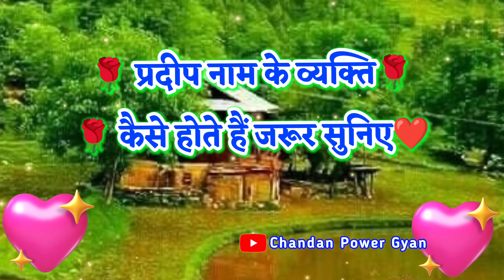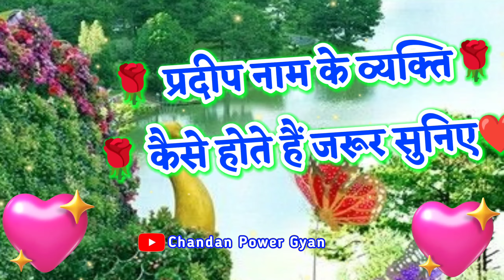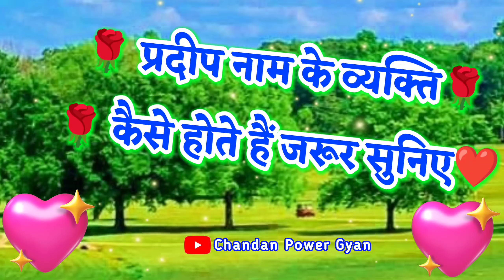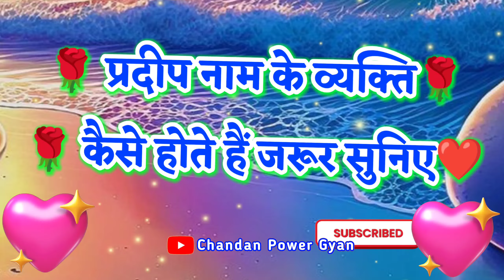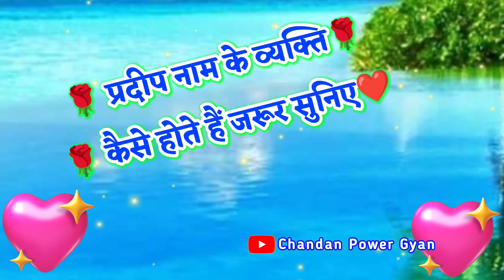प्रदीप नाम के लड़के कैसे होते हैं 🌹 Pradeep naam ka matlab 🌹 Pradeep Naam Ki Rashi 🌹 P status Video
LOVE U ALL.  Take Care AND Be Positive.